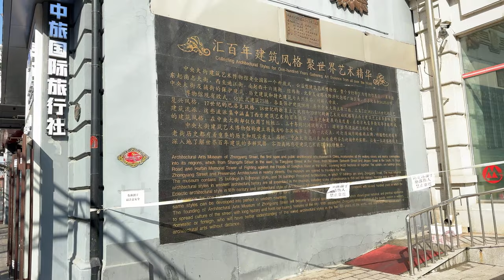真實的中國 哈爾濱 中央大街 歐羅巴西餐廳 2024.03.13 , Harbin Central Street, OuLuoBa Western Restaurant, walkthrough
中央大街北起松花江畔的防洪紀念塔、南至經緯街，是擁有超過百年歷史的著名商業街，來哈爾濱必到此一遊。在這條由方石鋪成的步行街兩側，坐落著眾多文藝復興、巴洛克等各種風格的歐式建築，每到夜晚整條街被燈光渲染得流光溢彩，而冰雪節期間的大街上隨處可見有趣的冰雕和雪雕，等著你來與它們合影。
作為哈爾濱最繁華的商街，中央大街的各種大型百貨商店，總吸引著無數愛逛街的人。著名的華梅西餐廳、波特曼西餐廳等俄式西餐廳是眾多遊客慕名而來的理由，而大名鼎鼎的馬迭爾冰棍更是不可錯過，另外這裡還有俄羅斯工藝品商店、秋林食品等專賣店。
中央大街最北端即是防洪勝利紀念塔，夏季的松花江畔很適合散步，而冬季冰封的江面上則有乘馬車、玩雪圈、滑冰等豐富活動。在中央大街中段向東步行五分鐘可到冬季冰燈遊園會的舉辦地——兆麟公園，而從大街的南段向東步行不到十分鐘即到聖索菲亞大教堂。

Central Street or Zhongyang Street is a pedestrian street located in central Harbin, China. Measuring 1450 meters long, it is currently the longest pedestrian street in Asia[2] and the only cobbled street in Harbin.[3] It was built in 1898 by Russian constructors when the city was at its semi-colonial period. Architectures along the street are in various styles including eclectic, Baroque, Renaissance and modern.
The street was built in 1898 when China Eastern Railway, a railway crossing Manchuria, was under construction, making Harbin a major railway hub and prospering the city. In 1925, cobblestone was paved on the street with great costs in order to prevent erosion from the nearby Songhua River. By 1920s, the street has become an international street with more than one hundred shops. Its main inhabitants then were Russians, Jews, Chinese, Japanese and various other ethnic groups. In 1986, Central Street was listed preserved by Harbin municipal government.